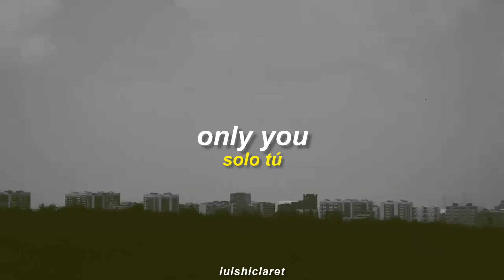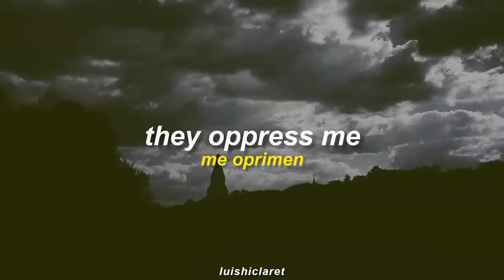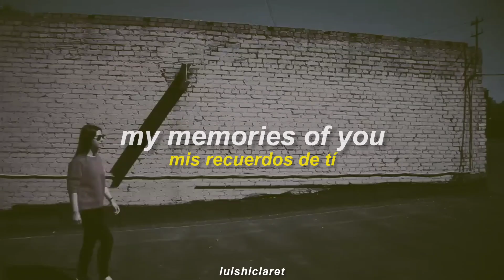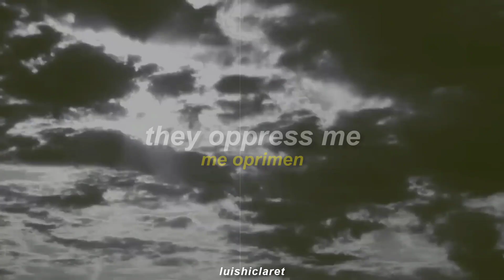Brandenburg - Only you || Sub Español/English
traducción al español de la canción only you del grupo Brandenburg

canción que entra fácil al oído con letra sencilla que, igualmente, me siento identificado con ella.

bai.

lyrics:
Face to face
We are keeping the distance
Face to face

Only you

My thoughts about the future
They frighten me
My memories of you
They oppress me
They frighten me
They oppress me

no poseo los derechos ni de la canción ni del vídeo (créditos a quién corresponda)